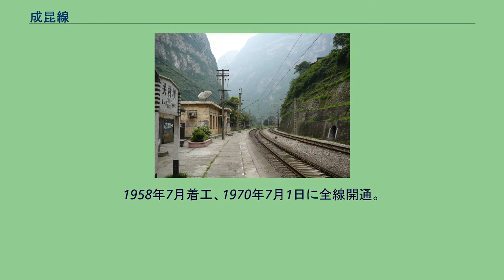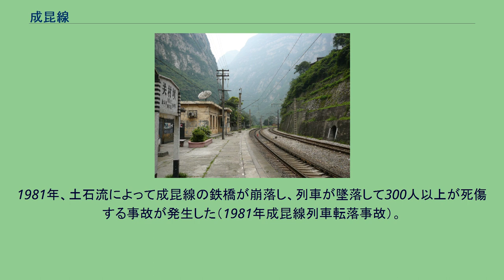成昆線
成昆線（せいこんせん、中文表記: 成昆铁路）は中華人民共和国四川省成都市と雲南省昆明市とを連絡する全長1100kmの鉄道路線である。
世界でも有数の山岳路線である。
主に別線による複線化が進められ、峨眉駅以南の旧線区間は峨攀線（峨眉～攀枝花～迤資～花棚子間）および元昆線（黄瓜園～元謀～温泉～昆明間）と呼称され、中間の花棚子～黄瓜園間はダム建設に伴い廃止された。
1958年7月着工、1970年7月1日に全線開通。
2000年8月に全線電化工事完了。
これにより総運輸能力は2倍に増加した。
成都駅 - 攀枝花駅間は成都鉄路局が、攀枝花駅 - 昆明駅間は昆明鉄路局が管理している。
何重ものループ線で山脈を越えていき、景色は絶景である。
トンネルは427本（総延長344.7km、うち3km以上のトンネルは12本）、橋梁は991本（総延長106.9km）を数え、全線の41％がトンネルと橋梁で占められる。
また、地勢の関係から122の駅のうち3分の1に当たる41の駅はトンネル内や橋上に建設されている。
成昆鉄路沿線にはイ族、チベット族、ペー族、タイ族、リス族などの少数民族が生活している。
沿線は農業が盛んで、リン鉱石や鉄鉱石、銅鉱石、鉛鉱石などを産出している。
2023年の完成を目指し、全線を短絡線の新設または線増によって、時速160km～200kmで走行できるよう、複線化する事業が進行している。
複線化が完成した際には、新線は長距離旅客を、旧線は貨物および短距離旅客を分担する予定である。
新線によって、昆明・成都間の距離は旧線より200kmほど短縮されて900km程度となり、所要時間も６時間程度短縮されることが期待されている。
1981年、土石流によって成昆線の鉄橋が崩落し、列車が墜落して300人以上が死傷する事故が発生した（1981年成昆線列車転落事故）。